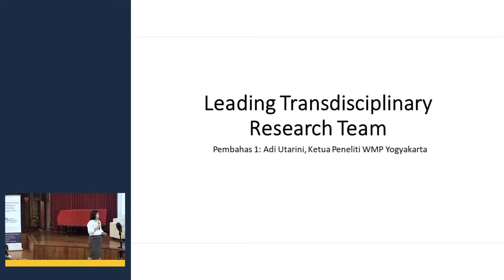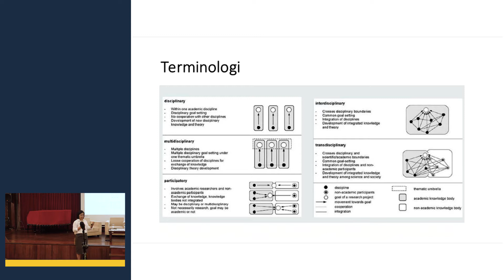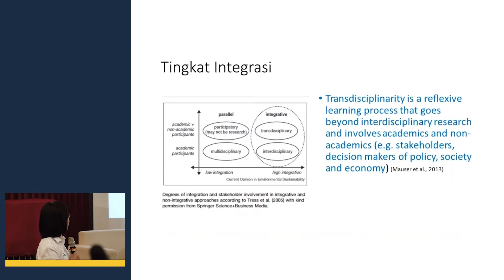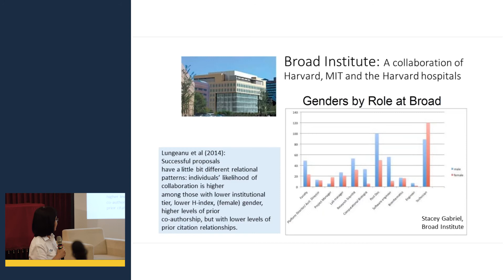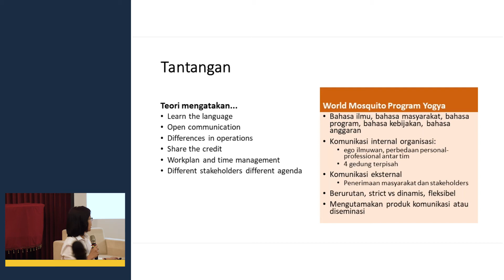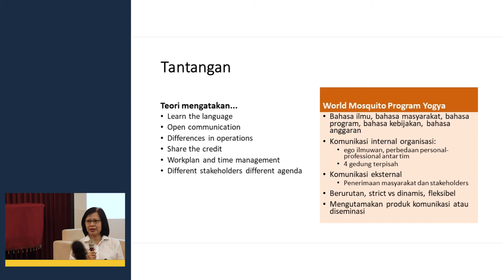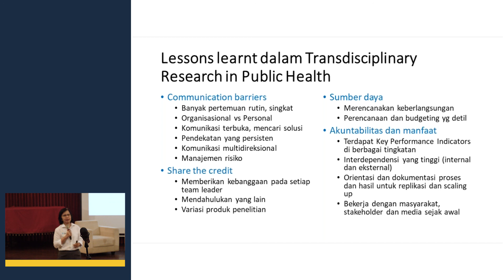Sesi 12: Kolaborasi Interprofesional Dalam Mengelola Riset Kesehatan Yang Komprehensif - Part 2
Kolaborasi Interprofesional Dalam Mengelola Riset Kesehatan Yang Komprehensif - from bench side to policy side
Prof. dr. Adi Utarini, M.Sc., MPH., Ph.D. (Public Health – FKKMK UGM, Tim World Mosquito Program/Principal Investigator)